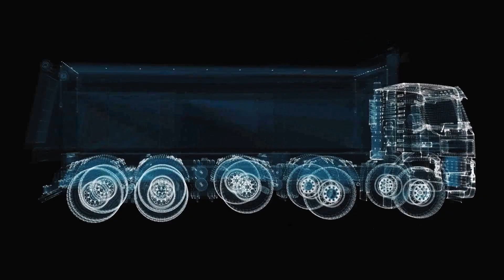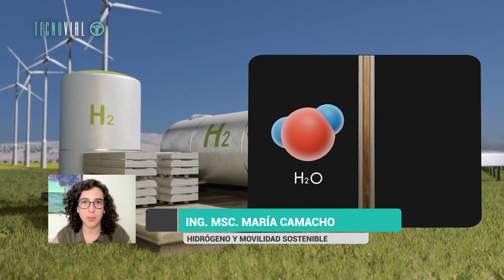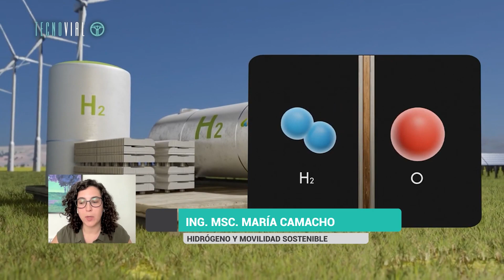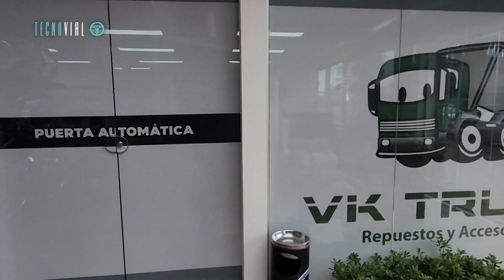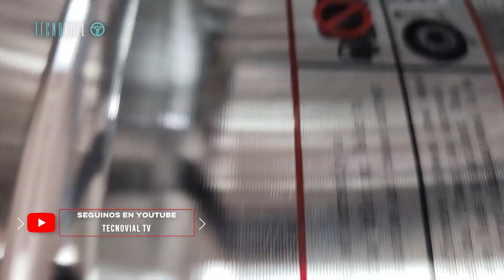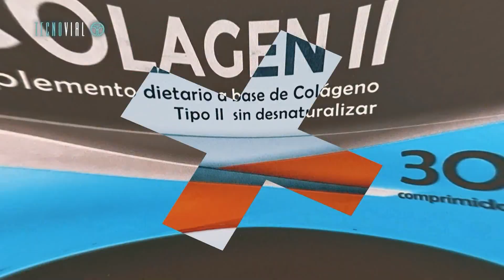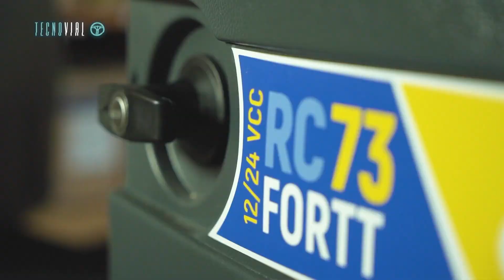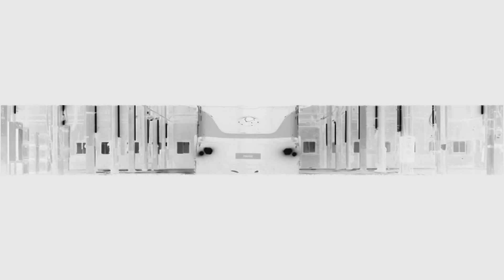11 06 2023 COMPLETO